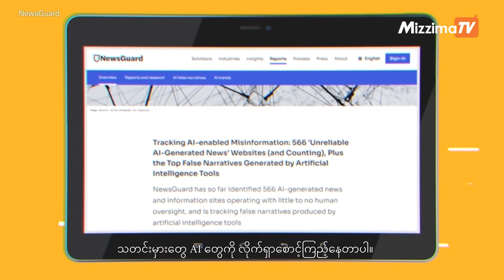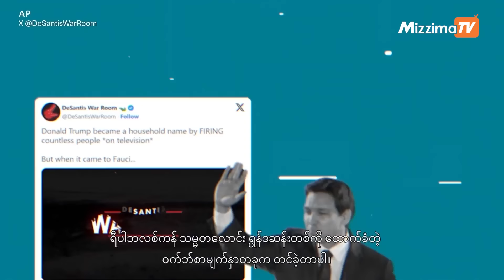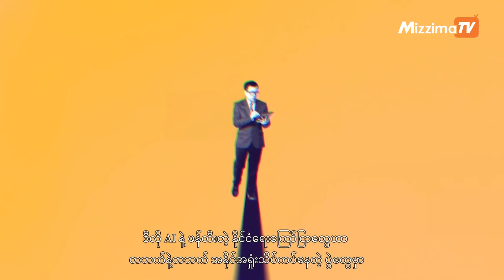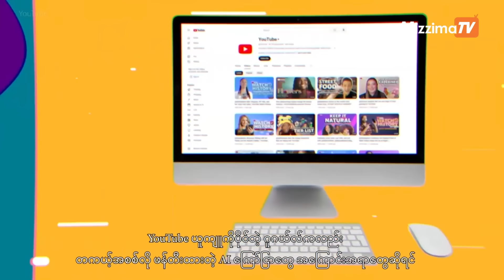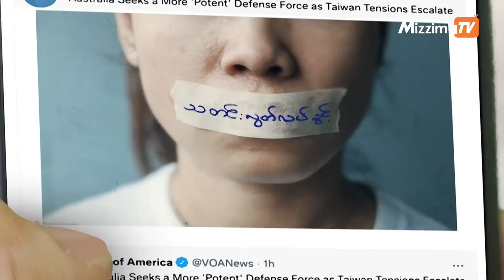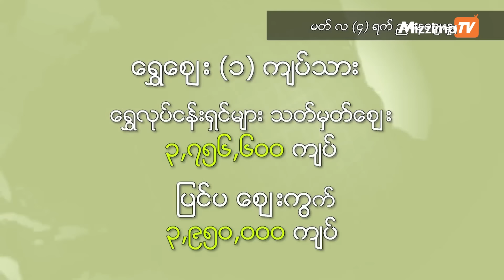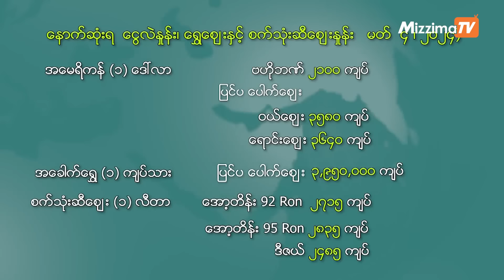မဇ္ဈိမအတွက် ဗွီအိုအေ သတင်းလွှာ( မတ်လ ၅ ရက်၊ ၂၀၂၄ ) | VOA On Mizzima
ရုရှားစစ်တပ်အတွက် အိန္ဒိယအမျိုးသားတွေကို ခေါ်ယူစုဆောင်း၊ ၂၀၂၄ ကန်ရွေးကောက်ပွဲ AI ပါဝင်မှု “ဗွီအိုအေ ပုံပြရုပ်သံ”၊ ဒီလို စိတ်ဝင်စားစရာ နိုင်ငံတကာသတင်းဆောင်းပါးတွေအပြင် နောက်ဆုံးရ ငွေကြေးဈေးကွက် သတင်းတွေကို ၂၀၂၄ ခုနှစ်၊ မတ်လ ၅ ရက်၊ မဇ္ဈိမအတွက် ဗွီအိုအေ အစီအစဉ်မှာ ကြည့်ရှုနိုင်ပါတယ်။